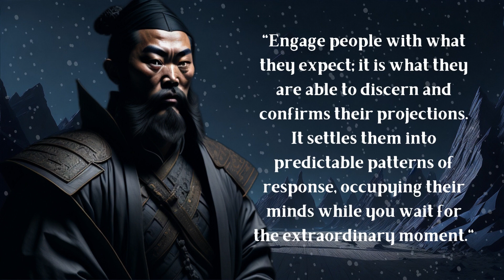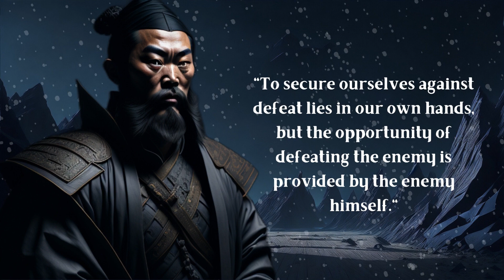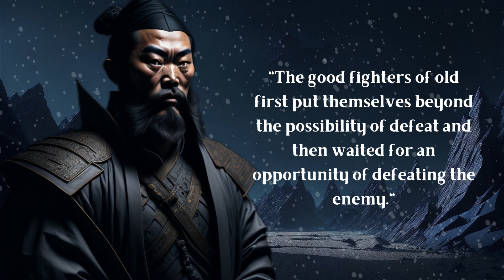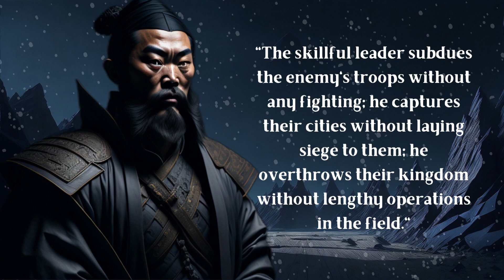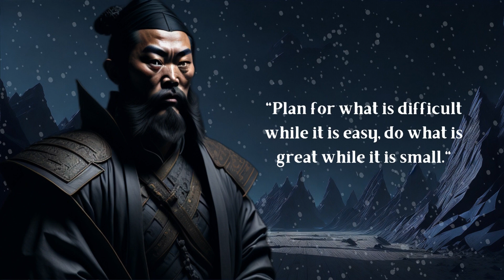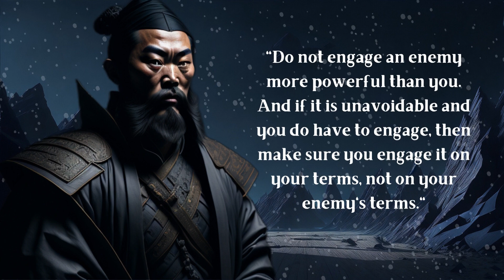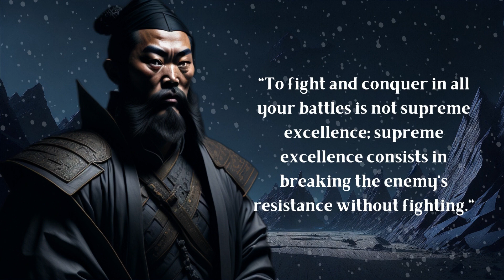Sun Tzu's Ancient Secrets for Thriving in Life and Business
Discover the ancient secrets of Sun Tzu and unlock the path to thriving in life and business in this captivating YouTube video! Join us as we delve into the timeless wisdom of Sun Tzu, the renowned military strategist and philosopher.

The Art of War by Sun Tzu:

Explore his inspirational quotes and life lessons that transcend the battlefield and offer profound insights for success, leadership, and strategic thinking. From mastering the art of strategy to cultivating a winning mindset, Sun Tzu's teachings are as relevant today as they were centuries ago. Whether you're an entrepreneur, professional, or simply seeking personal growth, this video will provide valuable guidance on navigating the challenges of life and business.

Don't miss out on this opportunity to tap into Sun Tzu's ancient secrets and gain a competitive edge. Watch now and embark on a transformative journey toward thriving in all aspects of your life and business.